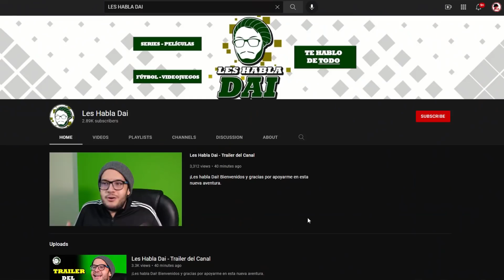Boruto: PIERROT ARREGLA el Manga de Boruto Next Generations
Hablemos de los nuevos capítulos del Anime de Boruto.

Boruto hace poco en su Anime estrenaron la pelea de Naruto vs Isshiki, algo que en el manga no me había gustado nada por la pésima explicación del Modo Baryon, sin embargo, el estudio de animación, Pierrot, aquí lo hizo muy bien y cambió practicamente todo lo que había hecho Kishimoto de manera canónica.

Así es, El Anime superó con creces al manga de Boruto.

Boruto Next Generations es un Anime cuestionable, pero en esta ocasión está bueno, por eso hoy hablaremos de los nuevos capítulos del Anime de Boruto.